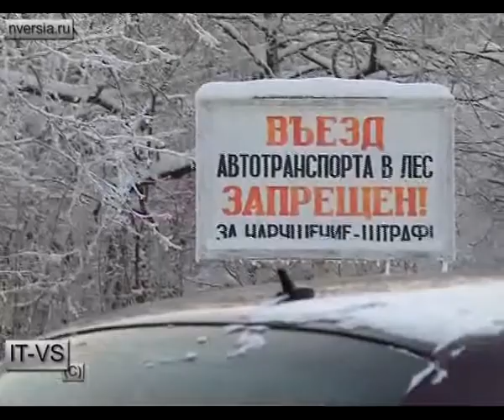Авария на Кумысной поляне.flv